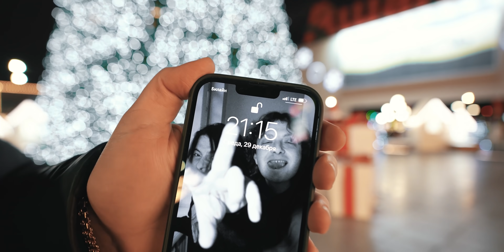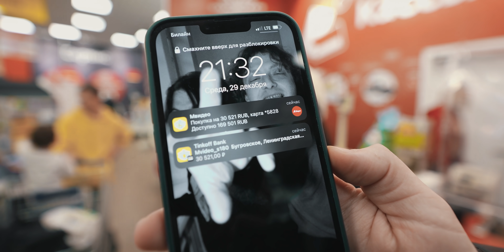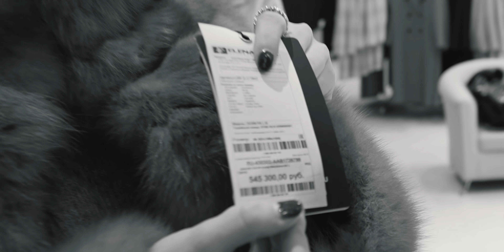ЧТО КУПИТ ДЕВУШКА ЗА 20 МИНУТ?! ЧЕЛЛЕНДЖ - ПОТРАТИТЬ 200.000 РУБЛЕЙ НА ПОДАРКИ!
Чтобы участвовать в розыгрыше трёх iPhone:
3) Оставь любой комментарий под видео и укажи в нём свой ник в Инстаграме
6) Дождаться 26 января, где в прямом эфире я подведу итоги розыгрыша и объявлю, кому достанутся Айфоны! ;) Всем желаю удачи!)